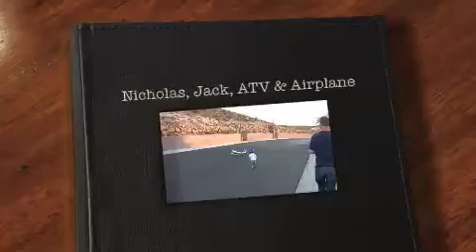Kids chase airplane down street with Peg Perego John Deere Tractor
Kids chase a plane down the street with their tractor